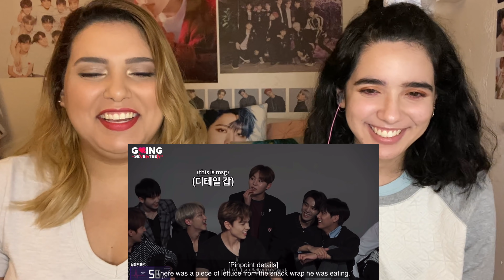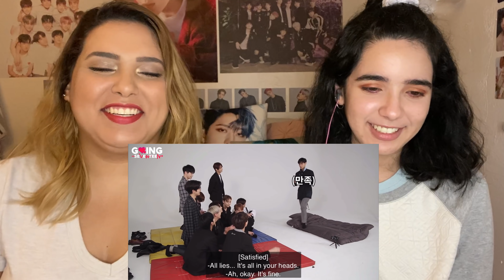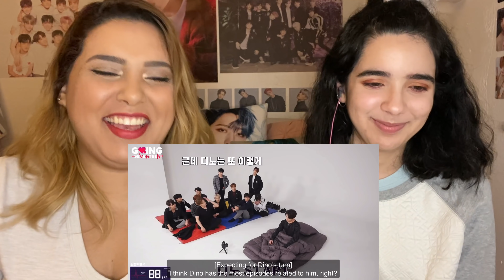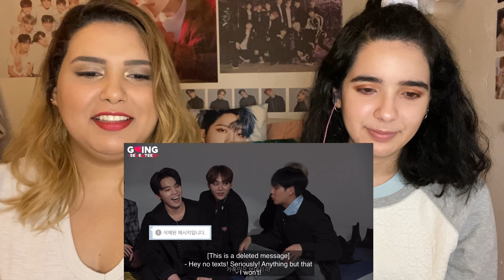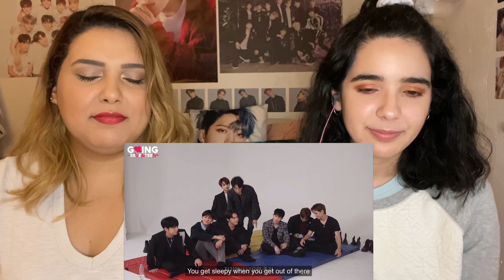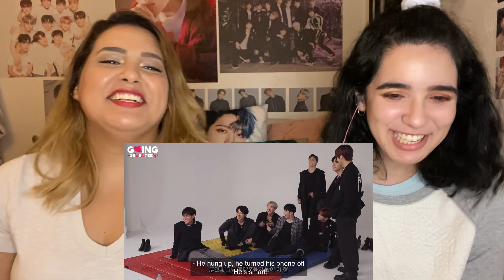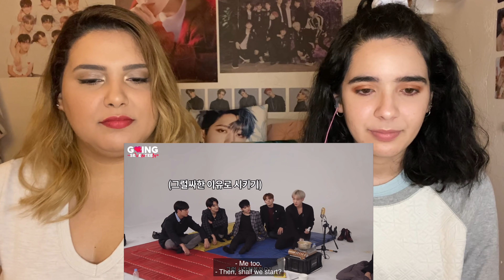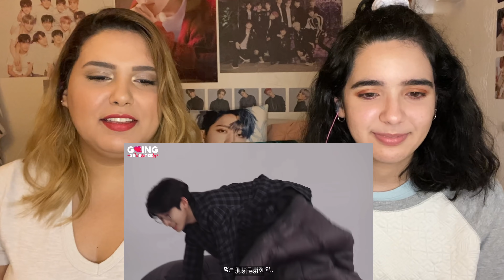Going Seventeen 2020 Episodes 8 & 9 | Ams & Ev React